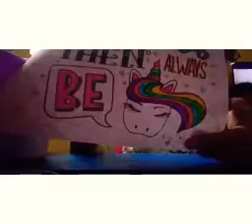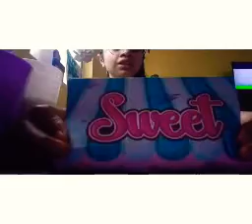Dibujando con las mejores hermanas. 😀😀